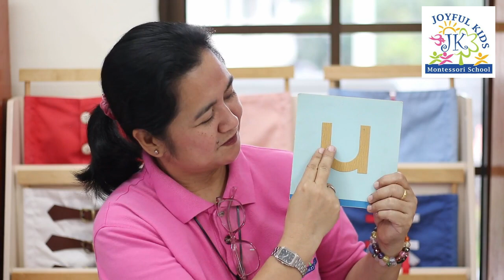Phonics Introduction Uu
Joyful Kids Montessori School - Brunei Darussalam

Phonics Sound Uu

Introducing Phonics Sounds with the use of Montessori Materials and incorporating Jolly Phonics Songs.

Presenter : Teacher Luisa, Joyful Kids Montessori School